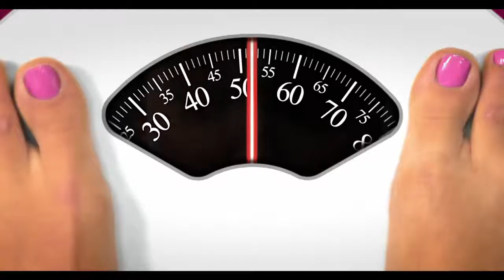GVOZDI-Еду за солярой